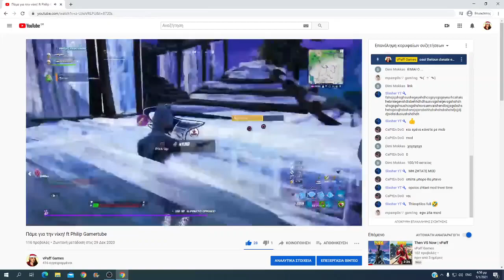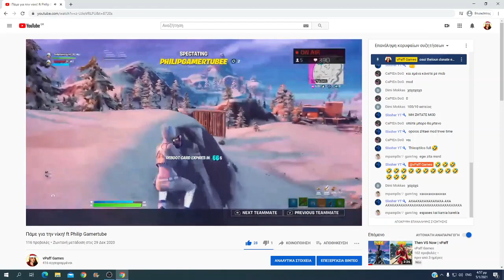Όταν ο vPaff rage-αρει. 😂😡 (FNUS #3)